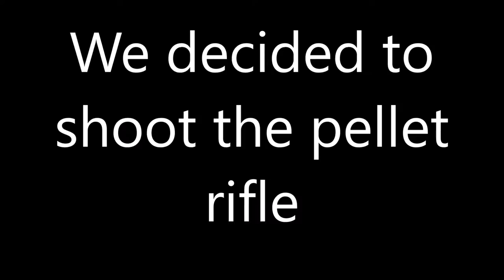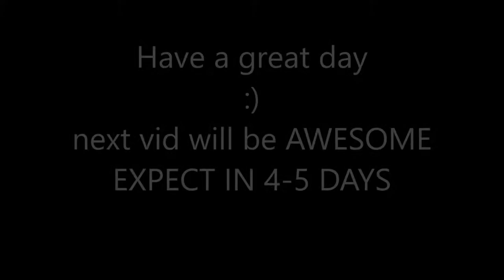Cottage vlog #2 Crazy pellet rifle footage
*Easiest Way To Show Your Support, Which Would Be Greatly Appreciated*

*STREAMING LINKS CHECK EM OUT IF YOU WANNA SEE YOUR BOY LIVE*